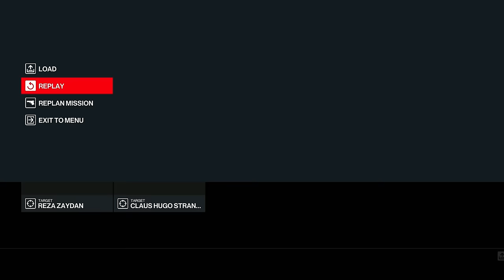Hiding Our Enormous Junk in Hitman 3